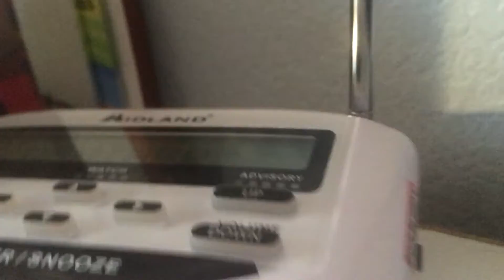Winter weather advisory winter storm warning and no eas #23 and #24 😡